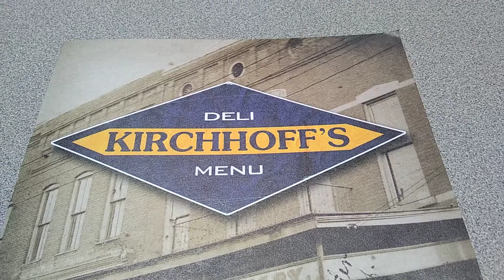Kirchhoffs Deli and friends at lunch😎